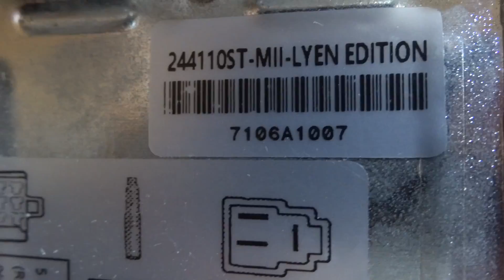Chris B 's 24 FET 4110 Lyen controller #1 test run 5 23 2018